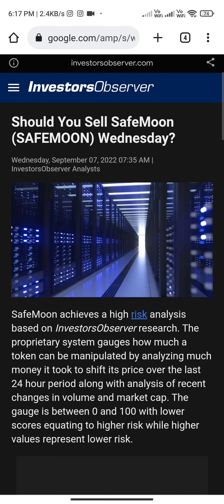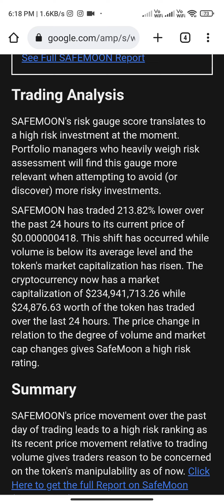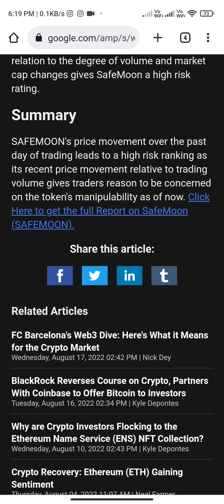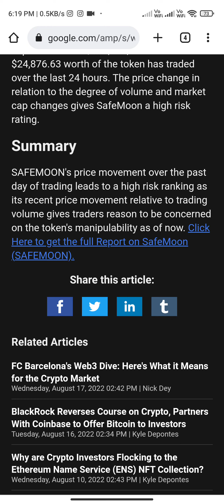Safemoon News Today | Safemoon Sell now Hurry up😱💲⚡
Assalamualaikum Guys In today's video I'm gonna show you about Some Interesting News of Safemoon coin So without Wasting anytime lets watch the video😍🔥✨